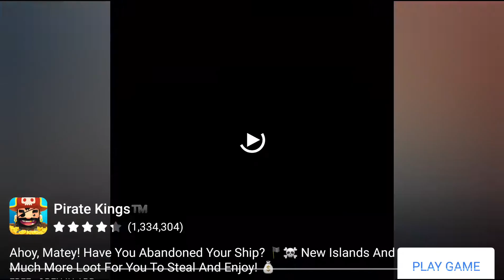CamboLife: Worms Zone time, again game 2020